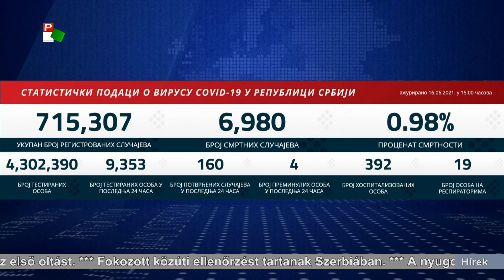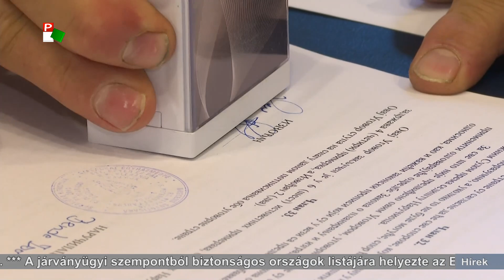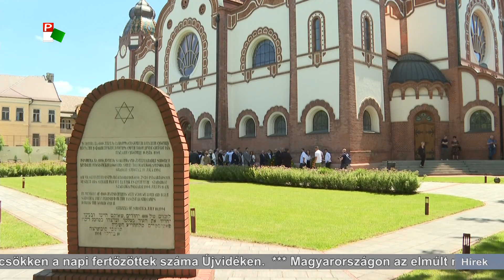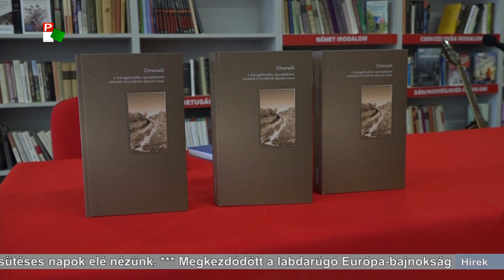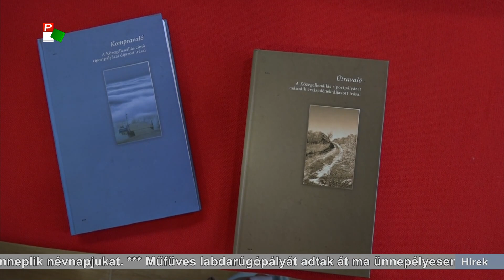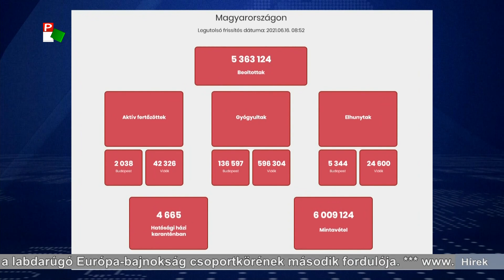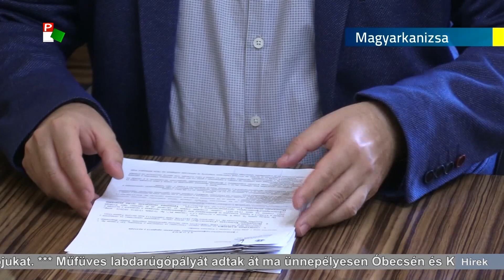Híradó – 2021.06.16. 17.30h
- Műfüves focipályákat adtak át ma Óbecsén és Kishegyesen.
- Szerbia soha nem ismeri el Koszovó függetlenségét - hangsúlyozta mai sajtótájékoztatóján a szerb államfő.
- Több órán át tárgyalt ma Vladimir Putyin orosz és Joe Biden amerikai elnök Genfben.
- Hamarosan megkezdődik a bajmoki Szent Péter és Pál-templom felújítása.
- Sikeresen szerepeltek a Pannon RTV munkatársai a Podolszki József publicisztikai pályázaton.
- Egész héten kánikula lesz, szikrázó napsütéses napok elé nézünk.
- Elözönlötték tegnap este a magyar szurkolók Budapest utcáit - a várt eufória ugyanakkor elmaradt.